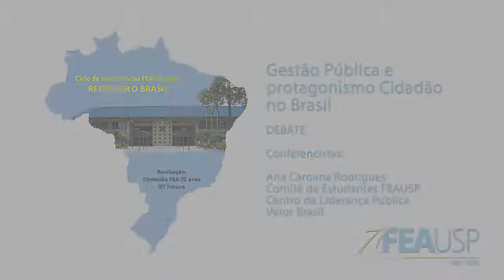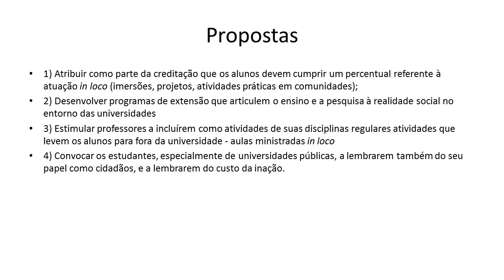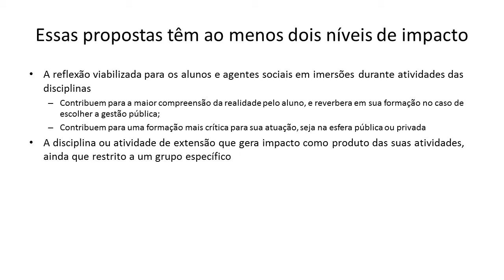FEA 70 anos: Gestão pública e protagonismo cidadão no Brasil (debate)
O Brasil foi o primeiro país em desenvolvimento a tomar iniciativa em reformar sua gestão pública, em 1995. Um dos seus grandes desafios (ainda) é o de romper com os elementos paternalistas e clientelistas que ainda permeiam a atuação da máquina pública e que impedem a participação de recém-egressos do ensino superior. Estudantes, ex-alunos e integrantes da comunidade externa abordam os caminhos atuais da gestão pública institucionalizada no Brasil. Qual é o papel da academia no exercício do controle social sobre as contas públicas no Brasil? O que fazer para ampliar as iniciativas relacionadas à Administração Pública na FEA/USP? Como desenvolver as competências necessárias em potenciais administradores públicos? Estas são algumas das perguntas propostas pelos alunos da FEA/USP aos especialistas em gestão cidadã. Uma gestão na qual um coletivo de cidadãos se une para realizar um projeto de gestão em especifico, de natureza pública. Trata-se, portanto, de olhar para o futuro e discutir a construção de um modelo alternativo de gestão pública no Brasil.

Palestrantes: Ana Carolina Rodrigues, Comitê de Estudantes FEAUSP, Centro de Liderança Pública e Vetor Brasil